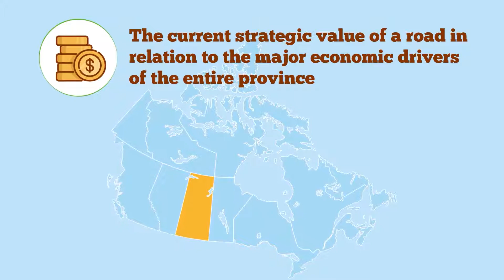Clearing The Path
The Clearing the Path (CTP) initiative has been managed by SARM since 2007. The Clearing the Path corridor system was developed to improve the economic development in rural communities by providing primary weight access to a network of corridors.